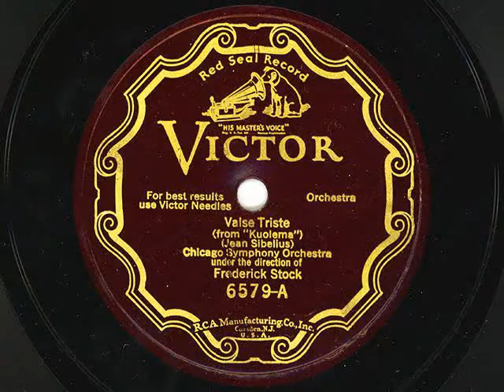"Valse Triste", Sibelius, F. Stock, CSO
Victor (RS Scroll) 6579-A.  Valse Triste (Jean Sibelius) [from Kuolema], Chicago Symphony Orchestra, under the direction of Frederick Stock.  First issued in early 1926.  Played on my 1926 Granada (4-4).